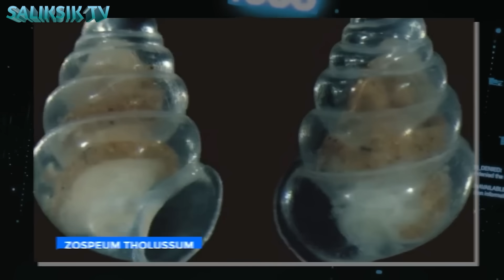Agad Pinasabog ng Gobyerno ang Kweba Dahil sa Nakita nilang Nakatira sa Loob!